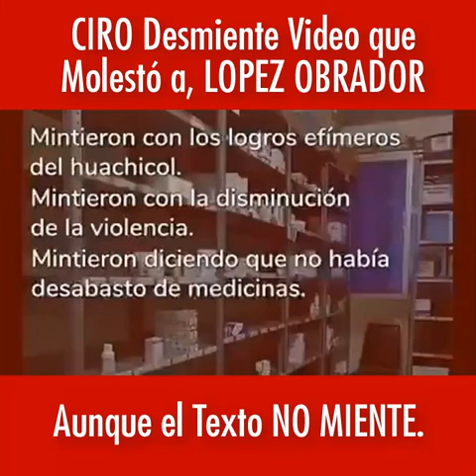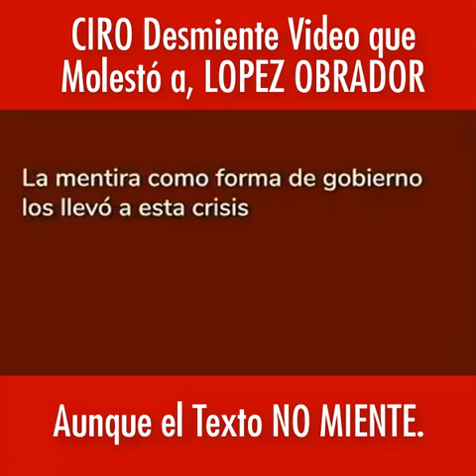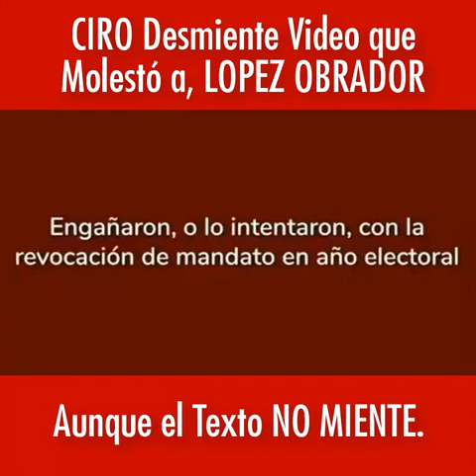CIRO Desmiente Video | que Molestó a, LOPEZ OBRADOR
el texto existe, lo hizo Reyes Heroles